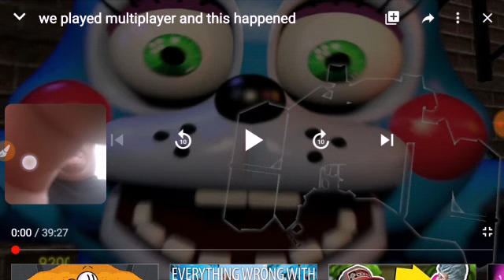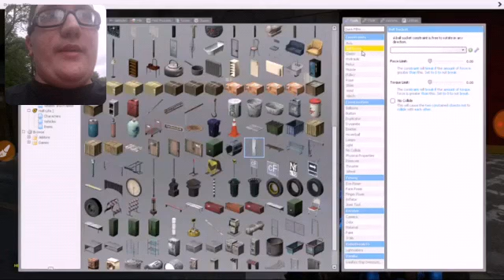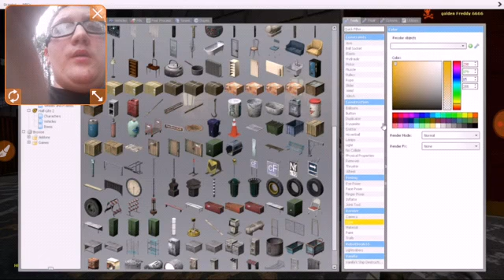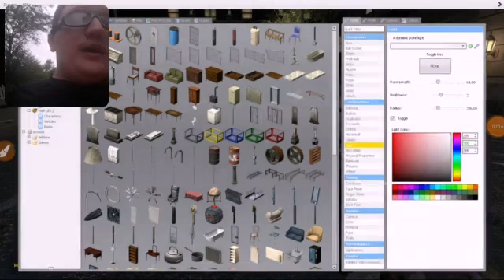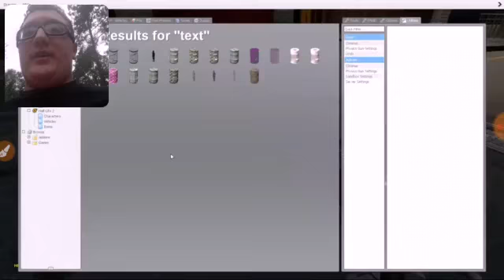My first reaction, let's do this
Comment what game you guys want me to play on my phone